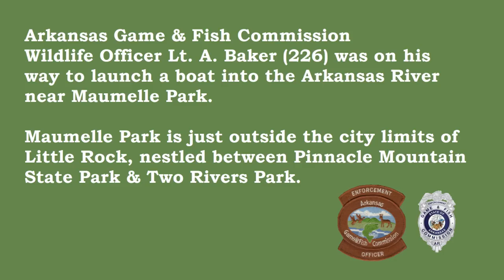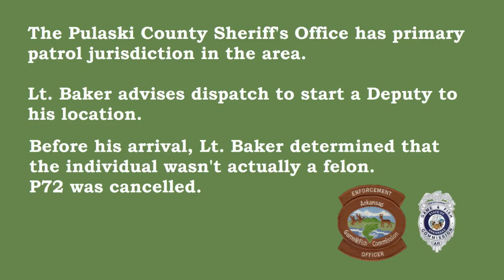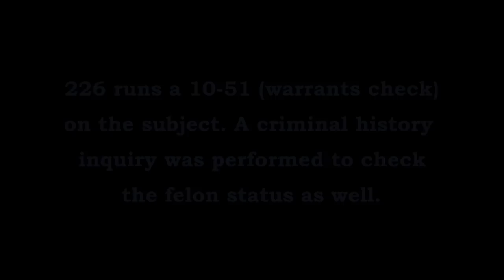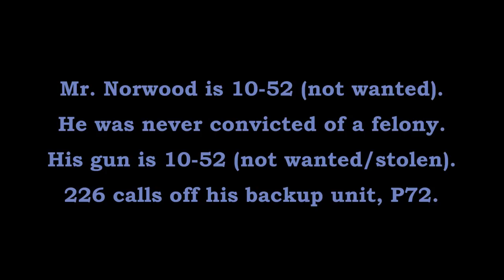Arkansas Game & Fish Wildlife Officer Subject Stop Possible Felon with Long Gun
AGFC Wildlife Officer Lt. A. Baker (226) rolls up on a subject with a long gun near Maumelle Park in unincorporated Pulaski County. Confusion about whether he was felon or not takes place, but it is discovered he wasn't.